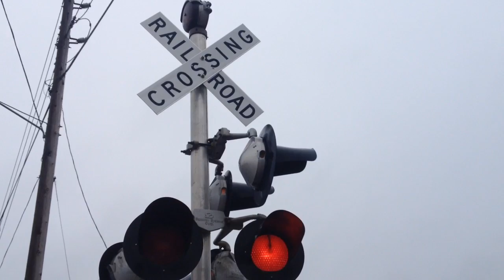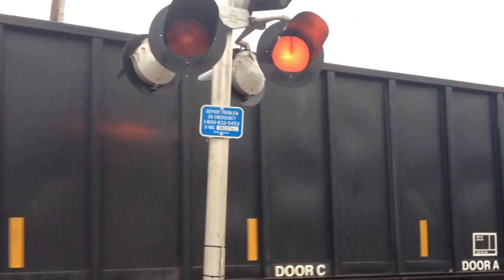W 19th Street railroad crossing, DAIR 3025, 3029, and 3030, Sioux City, IA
A Dakota and Iowa Railroad train hauling empty rock hoppers and gondolas heads north.
Crossing owned by the BNSF Railway
Right signal has a Safetran base, 2.5 pairs of Safetran 12x20 in. lights, 1 Safetran 12x24 in. light, and a WCH mechanical bell
Left signal has a Safetran base and 2 pairs of Safetran 12x20 in. lights